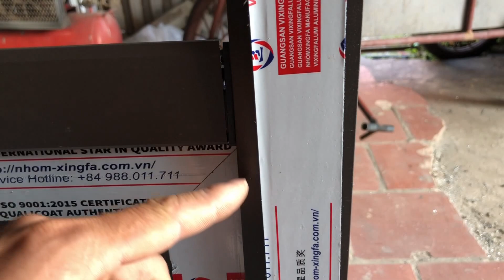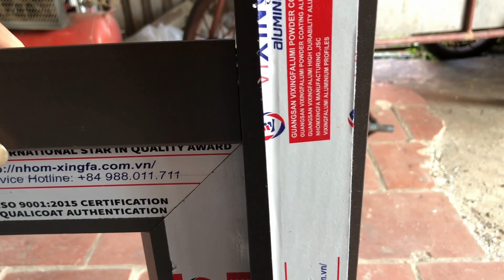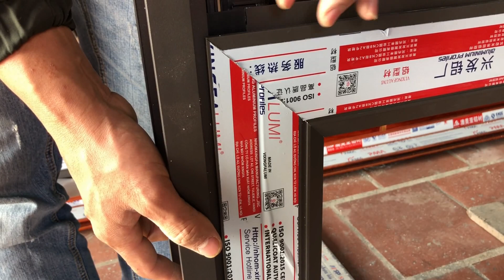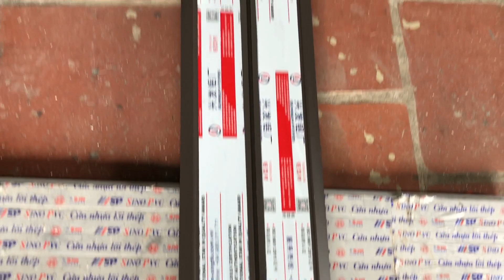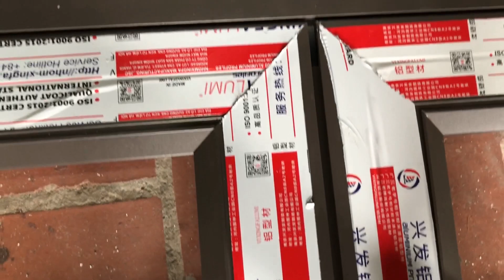Hướng Dẫn Chi Tiết Bắn Đố Động Cưa Đi 2 Cánh PMA,XINGFa Vát Cạnh 55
chúc anh em ngay moi vui ve anh em xem video cho mot like mot dăng ky minh xam on nhièu
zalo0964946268